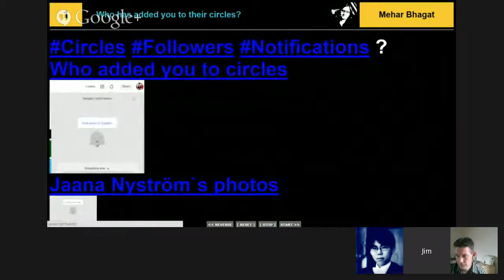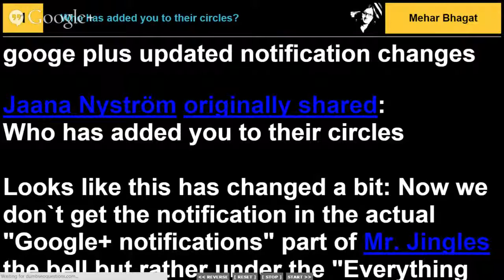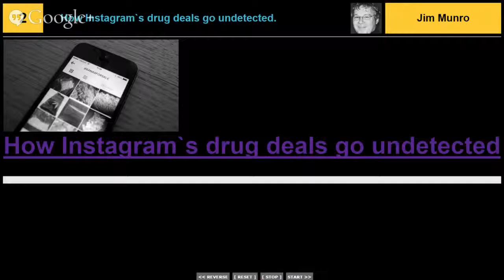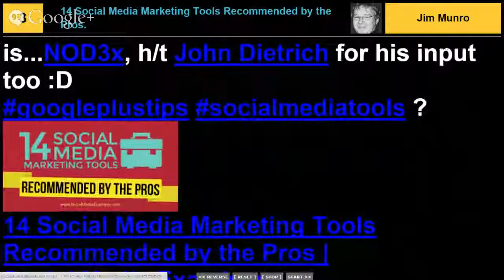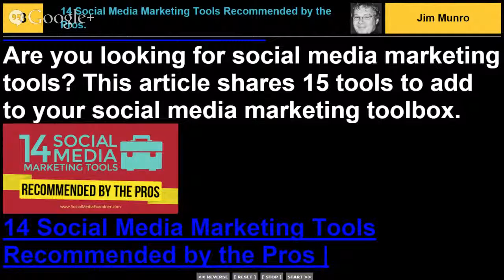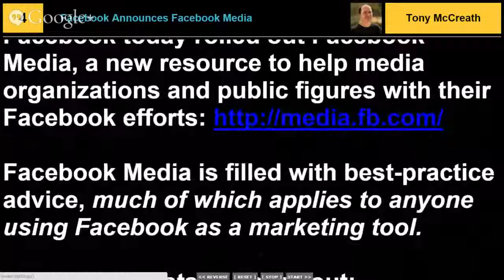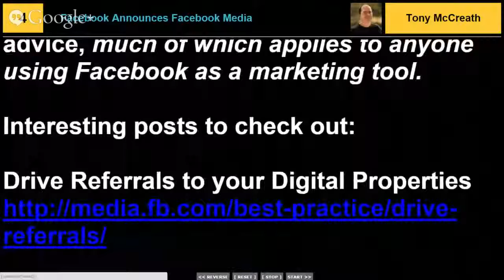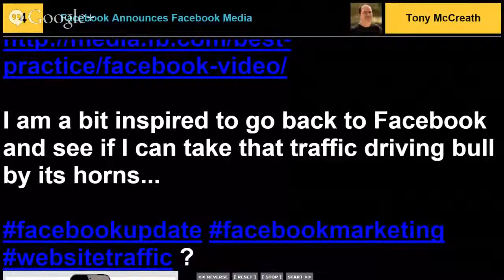Social Media Fridays 22.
Each week we meet to wind down and talk about what happened in Social Media this week.